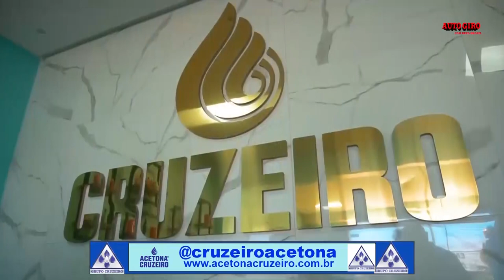PGM AUTO GIRO COMPLETO 25 02 2023